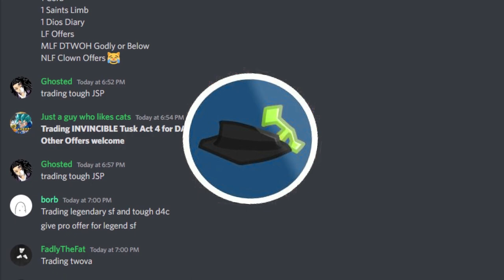Using 200+ Charged Arrows | Stand Upright Rebooted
Got 3 Daemons from 200 arrows sheeesh
Game: Stand Upright: Rebooted